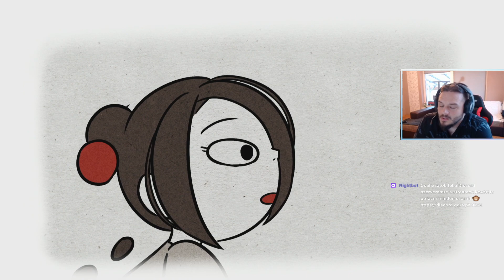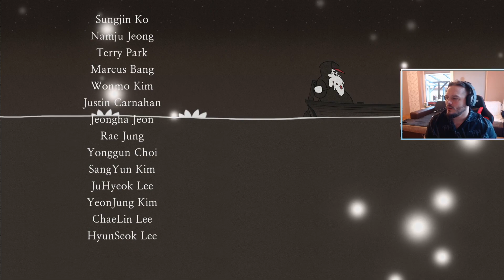[HUN/ENG] 8DOORS #9 (PS5) | Magyar/English